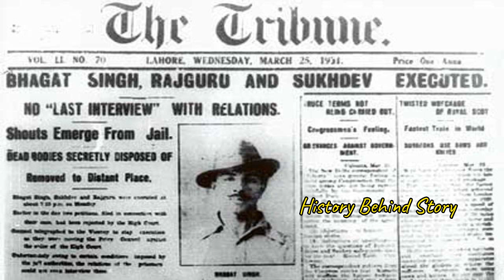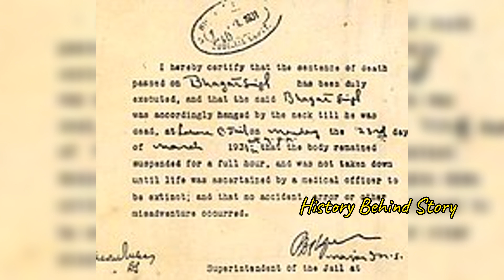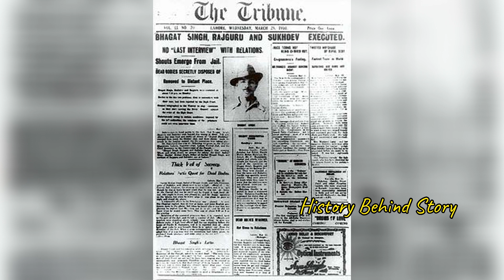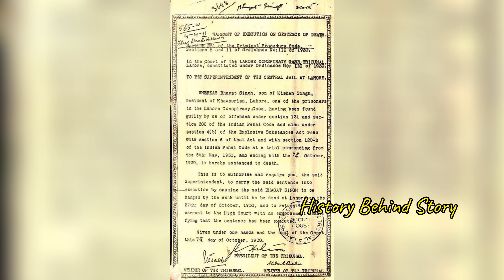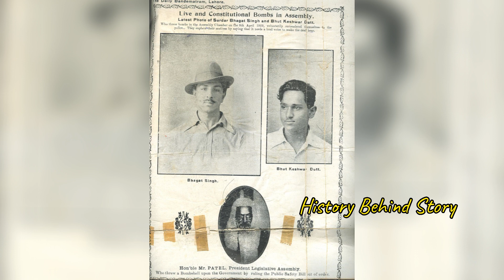FIR এ নাম না থাকা সত্ত্বেও গ্রেপ্তার করে ফাঁসি দেওয়া হয় বীর ভগৎ সিংদের,সবার অজান্তে রাতের অন্ধকারে